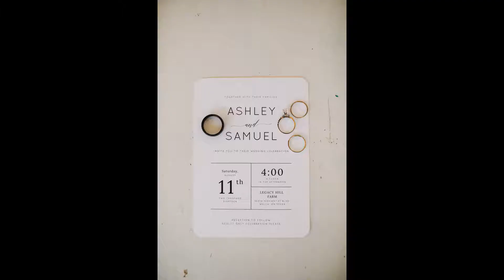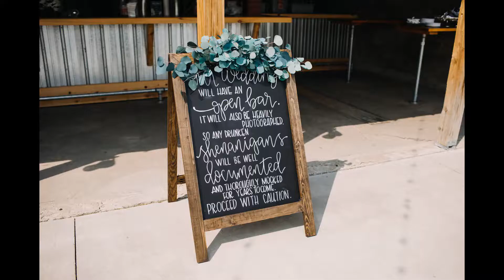Ashley & Sam's Wedding - Legacy Hill Farm - Welch, MN - Eileen K Photo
Wedding photographed by Eileen K Photography
Wedding Venue: Legacy Hill Farm - Welch, MN

Every wedding is unique. The photography for your wedding day should reflect your individuality as a couple and the special event you are planning to expresse love for each other. The right photographer for your wedding will capture images that will create life long memories you and your family will cherish.

My style of photography is fun, modern & whimsical with a dash of photo journalism, I'll follow the action, capture tender moments, laughter among friends and glances between loved ones. All the moments that come together to create the storybook of your wedding day for you to remember for years to come. Your wedding album will make you laugh, make you cry and make you remember all the reasons that you fell in love. I strive to create images that express emotion and beauty in every wedding I photograph!